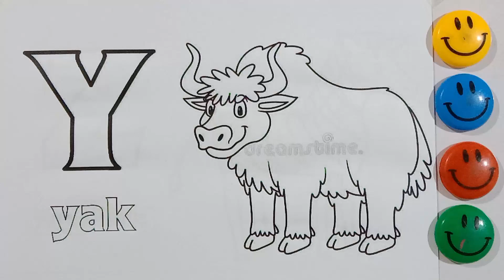A for Apple, B for Ball, Alphabets,छोटे बच्चों की पढ़ाई, kids class, abcsong phonics toddlers 170